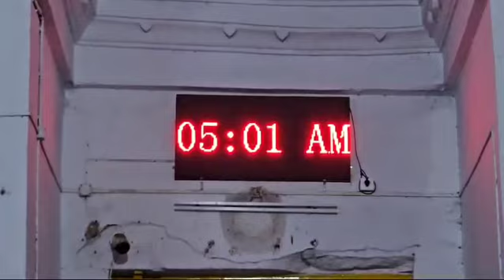ଆଜିର (୦୩-୧୦-୨୦୨୪) ସିଂହଦ୍ୱାରା ଫିଟା ନୀତି